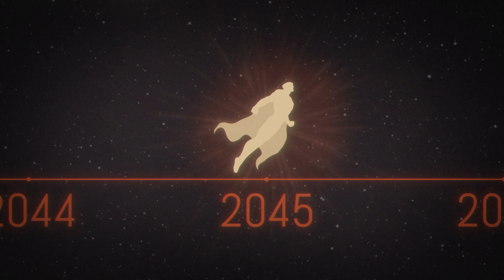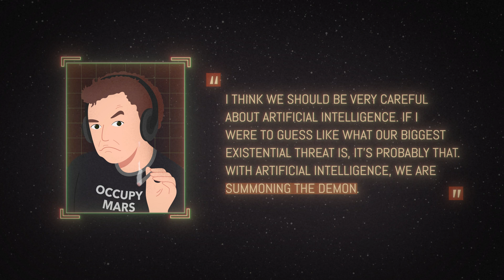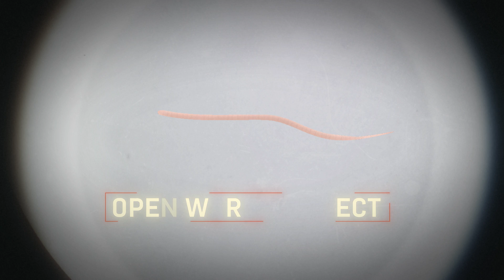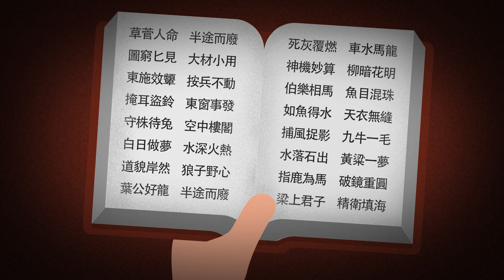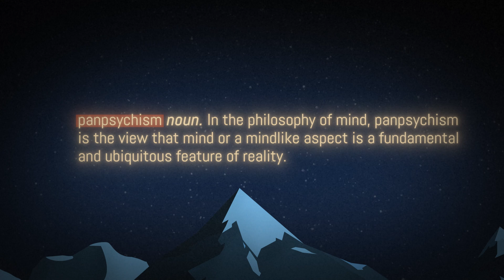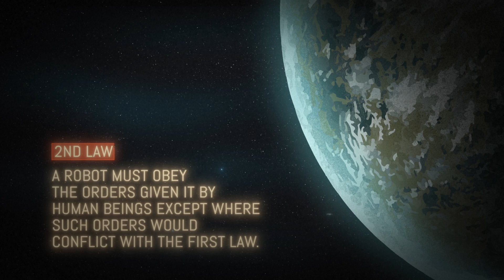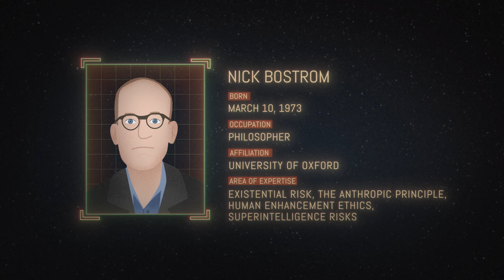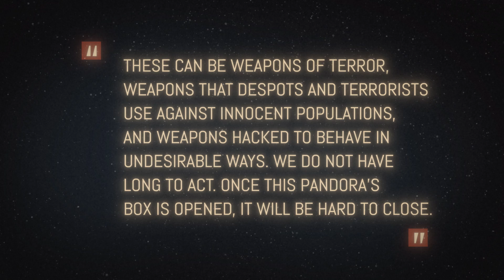The Future Of AI: Is Conscious Artificial Intelligence A Reality? 4K | Massive Theory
Explore the intriguing question: Can we create conscious AI? This video delves into the complex debate surrounding artificial intelligence and its potential to achieve consciousness.

Join us as we examine futurists' predictions and skeptics' concerns. Will AI lead us to a new era of prosperity, or are we facing unforeseen risks? Dive into this thought-provoking discussion about the future of AI and its impact on humanity.

⏳ 𝐕𝐈𝐃𝐄𝐎 𝐂𝐇𝐀𝐏𝐓𝐄𝐑𝐒 ⏳
0:00 - Introduction to AI Consciousness
1:30 - Brain Simulation and AI
3:00 - Philosophical Perspectives on AI
4:30 - Ethical Implications of Conscious AI
6:00 - Potential Risks of Advanced AI
7:30 - AI Development Ethics
9:00 - Human Values in AI
10:30 - Future of AI and Society
11:50 - Conclusion and Reflection

This video is about The Future Of AI: Is Conscious Artificial Intelligence A Reality? 4K. But It also covers the following topics:

Can AI Think Like Humans
Is AI Consciousness Possible
Future Of AI Consciousness

Video Title: The Future Of AI: Is Conscious Artificial Intelligence A Reality? 4K |
Massive Theory

✅  About Massive Theory.

Welcome to Massive Theory! Get into our world of animated storytelling, where we explore the intriguing past, vibrant present, and the limitless future of humanity.

Our channel brings you captivating animated stories that delve into the milestones of our past, the dynamics of our present, and the possibilities of our future. Join us for a journey through time, where each story unfolds the marvels and mysteries of humanity.
Let's unravel the mysteries of the universe together!

Be the first to witness our explorations into the vibrant tales of humanity and the limitless potential of our future!